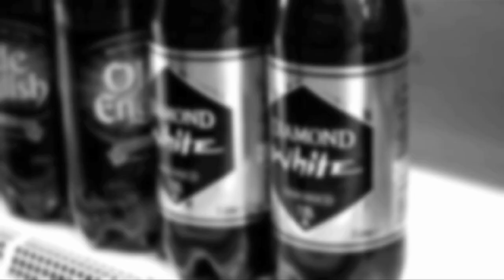HeavyFeet - Dirty & Stinking ft. DRS